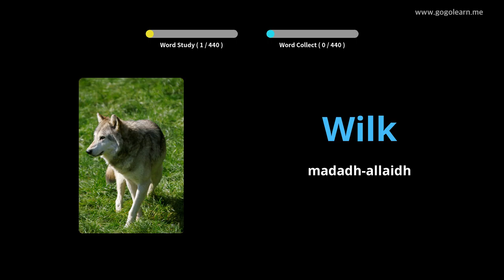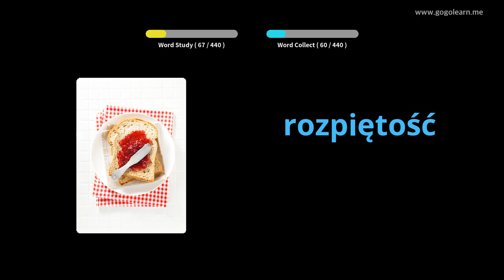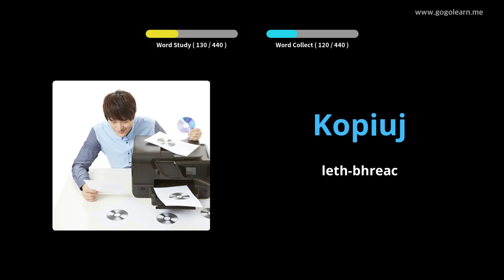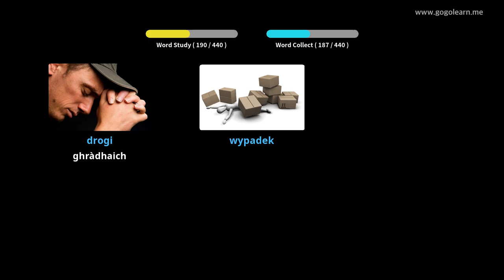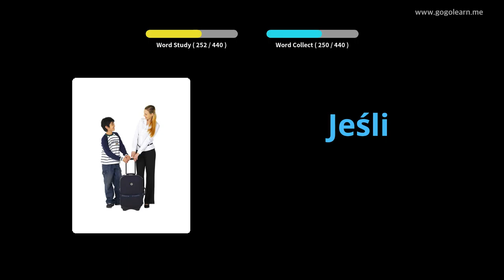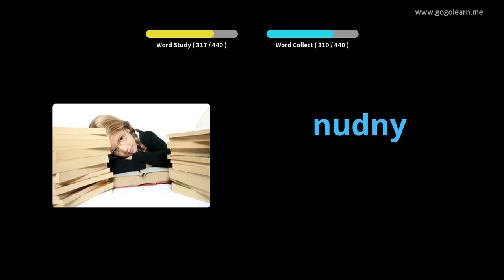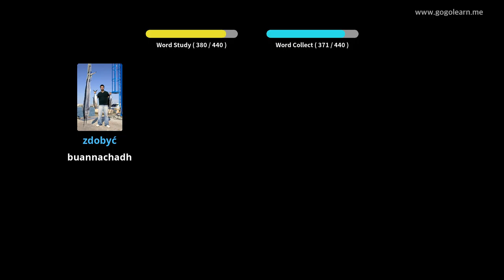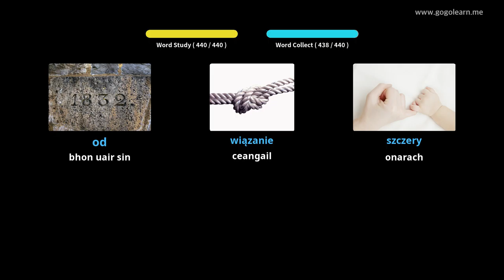Bun-sgoil briathrachas Pòlach | Golearn